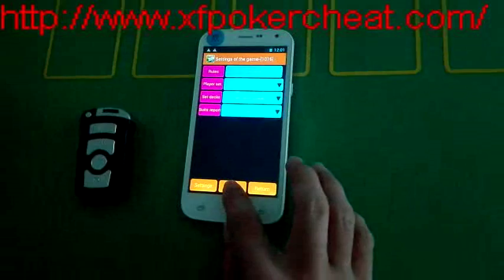report one by one in PK King 518 Russian poker analyzer from top to bottom